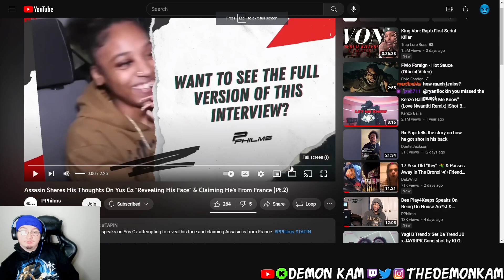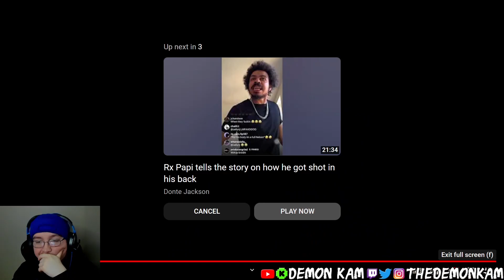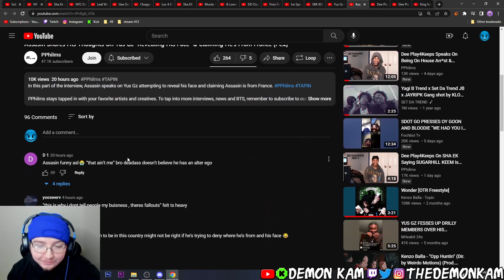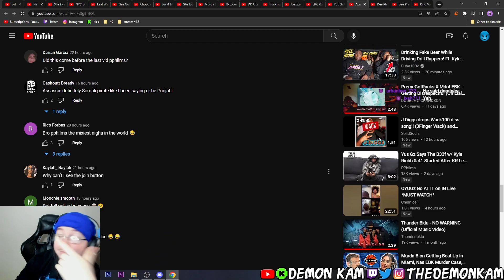Demon Kam Reacts to Assasin Shares His Thoughts On Yus Gz "Revealing His Face" & Claiming He's Fro..